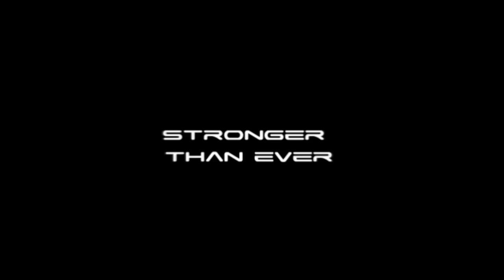Allods Online : Ultimate- Game Trailer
My Allods Online trailer !
Notice that some of the content of this video isn't released yet in NA.